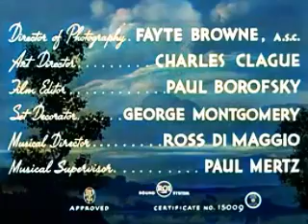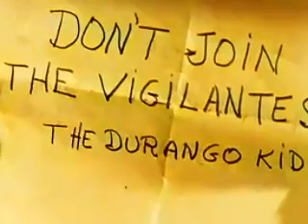Snake River Desperadoes. Full length western movie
Present various action movie films from around the world.

Hastag Maddy_Movie#Movie#film#cinema#action#western#hollywood#entertainment#war#adventure#action#